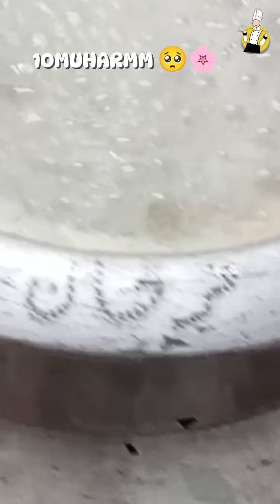18 kg Chicken Haleem Banane ka Tarika | Chicken Haleem Recipe By Mami Food Secrets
18 kg Chicken Haleem Banane ka Tarika | Chicken Haleem Recipe By Mami Food Secrets

INGREDIENTS:

1: 5 kg onion
2: 250 g garlic 🧄
3: 250 g ginger
4: 250 g green chili
5: 16 kg chany ki dal
6: 500 g masoor ki dal
7: 500 g mongi ki dholi howi dal
8: 500 g mash ki dholi howi dal
9: 250 g daliya
10: 250 g Chawal ka tota
11: 300 g lal mirchain
12: 100 g haldi
13: 1 packet salt
14: 150 g zira
15: 150 g sabat Kali mirchain
16: 30 g sabz ilaichi
17: 100 g jaifal
18: 30 g long
19: 30 g dar chini
20: 150 g sabat sokha dhaniya
21: 100 g safyed mirchain
22: 200 g black ilaichi
23: 5 kg Dalda Ghee